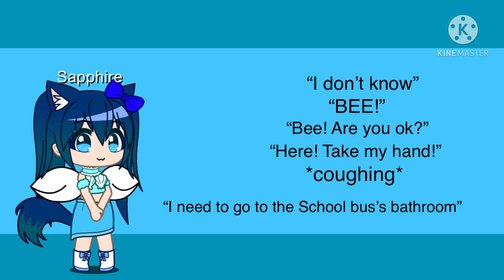I need 2 voice actors (closed)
Bee: Taken by Angel and demon *Summer update*
Sapphire: Taken By StarRosey2k9